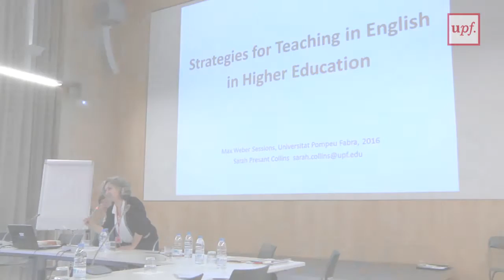Max Weber Programme Teaching Practice at UPF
UPF  has organized the 9th edition of teaching  practice for postdoctoral students from Max Weber Programme at   EUI  (European Universtity  Institute). Barcelona, May 2016.